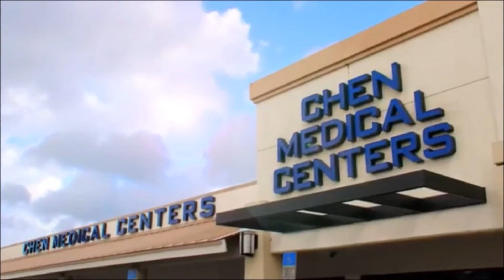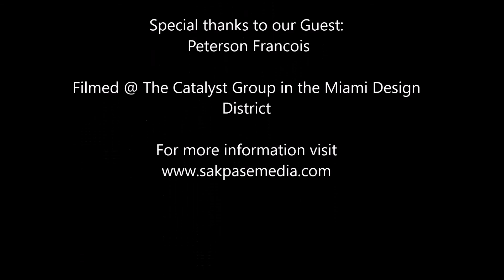Sak Pase TV Show Hosted By Guylene Berry: Peterson Francois Episode